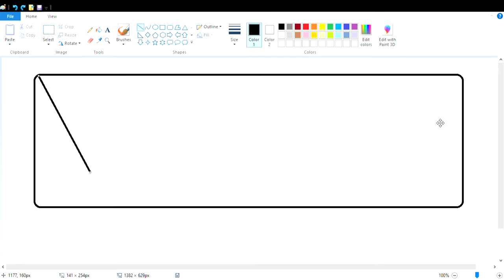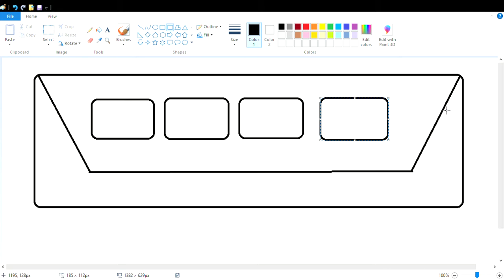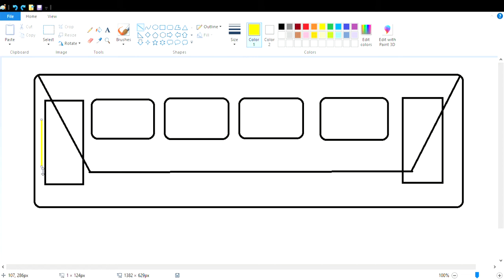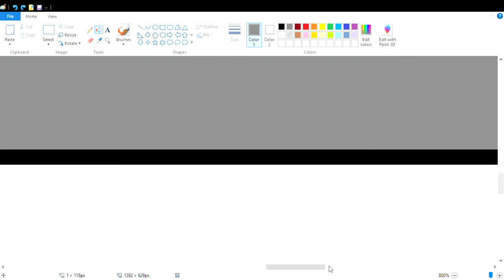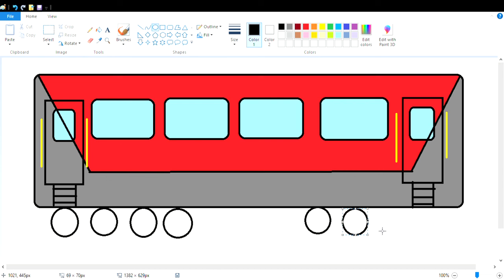how to make a lhb coach